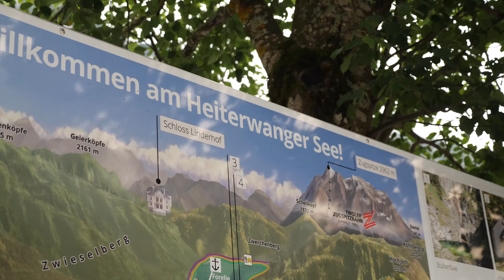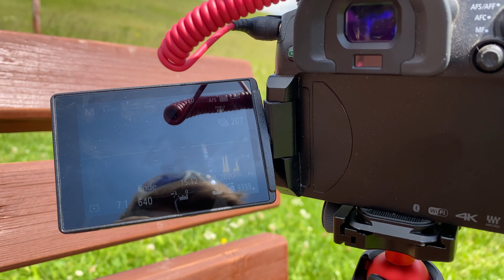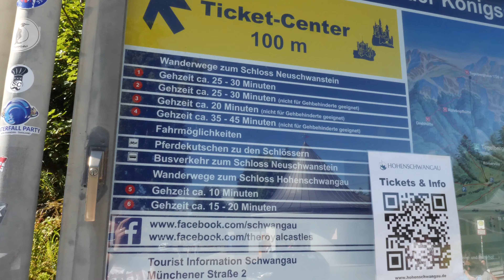Kurztrips in der Nachbarschaft - Vlog#2 - Abstecher in die Alpen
Diesmal gehts zu unseren Nachbarn nach Österreich. Direkt hinter der Grenze gibt es einen Ort namens Berwangen, der sich super als Stützpunkt für allerlei Ausflüge mit atemberaubenden Fotospots eignet. Wir waren übers Wochenende dort und haben allerlei erlebt. Spiegelglatte Seen, massive Wasserfälle, schwindelerregende Hängebrücken und das schönste Schloss Europas, wenn nicht der Welt. Einmal mehr ist bewiesen, dass atemberaubende Eindrücke auch direkt um die Ecke zu finden sind. :-)